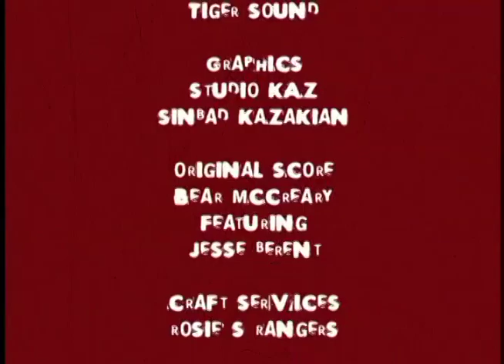T5CT- Matt Leblanc w/ Jeremy McGrath talking Supercross. Pt 4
Before Top Gear, Matt LeBlanc shares his first love of Power Sports:
The Legendary MotoX series- Matt hosts, hangs out and gets
 The 5 Coolest Things about  Supercross with legend Jeremy McGrath.